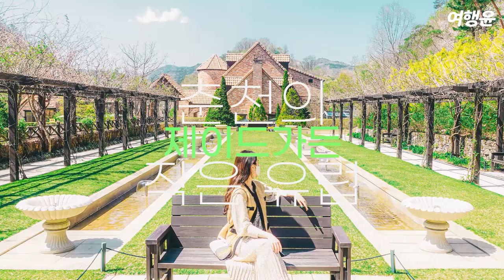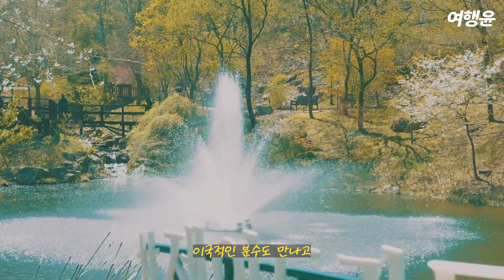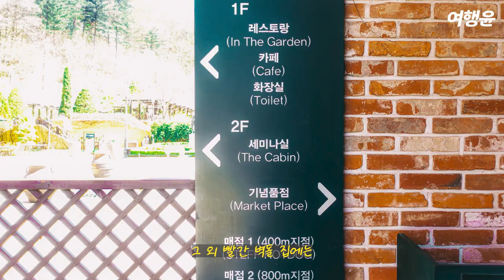[sub] 춘천 제이드가든 | 🌲 숲속의 작은 유럽풍 정원 (feat. 드라마 촬영지)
🚗 춘천 당일치기 🚗
숲속에서 만나는 작은 유럽풍 정원?!
유니들 해외여행을 떠나지 못해 갑갑한 지금,
한국에서 만나는 유럽풍 정원, 제이드가든으로 떠나요!

✔ 제이드가든
 ▶ 강원 춘천시 남산면 햇골길 80 제이드가든수목원
 ▶ 매일 09:00 - 18:00 / 입장마감 17:00
 ▶ 성인 10000원 / 중고생 7,000원 / 어린이 6,000원

 ▶ 레스토랑 (In The Garden)
      📌 연잎밥 12000원 / 제이드 돈가스 12000원

 ▶ 카페 (Cafe)
      📌 아메리카노 4500원 / 카페라떼 5500원

사적인 공간에서의 촬영을 제외하고 항시 마스크를 사용했으며
코로나 방역 수칙을 잘 지키며 안전한 여행을 다녀왔습니다.